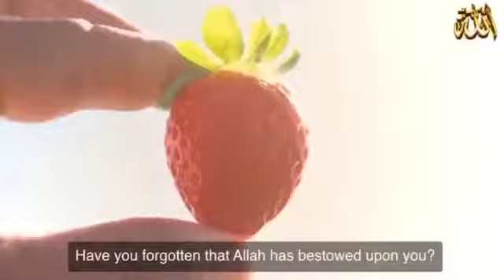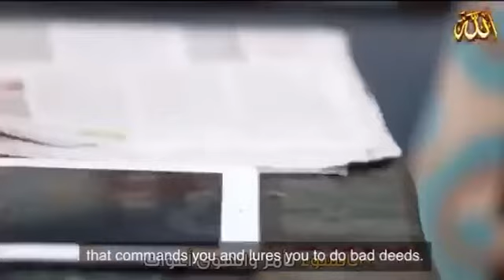يا من عصيت الله يوم غافلا